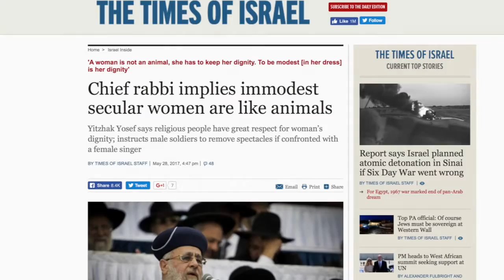خاخام اسرائیلی مى گويد زنان سكولار مانند حيوانند ـ بع بع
برنامه كامل:
رمضان يكى از بدترين ماه ها
مصاحبه با دلشاد مصطفى٬ رئيس پلاتفۆرمی دابڕان
تجزیه و تحلیل اخبار: در همبستگى با روزه خواران
فتوای احمقانه: خاخام ارشد اسرائیل مى گويد زنان سكولار مثل حيوانند
لحظه زيباى زندگى: آتنا دائمى و آزادى خواهرانش
ترجمه: سيروس باشام
زیرنویس: بهرام م